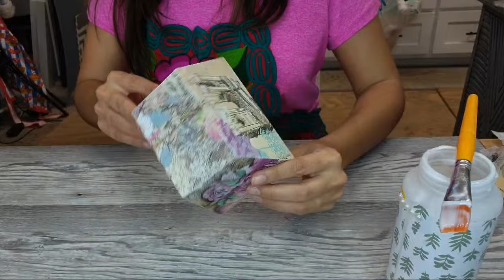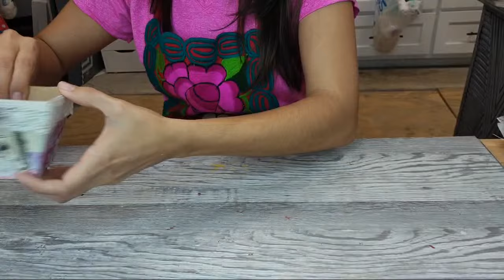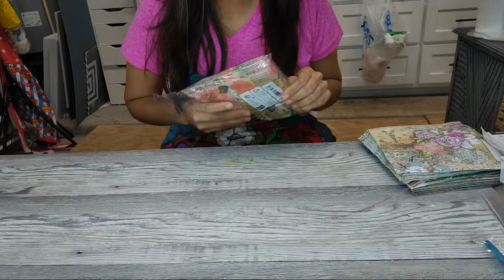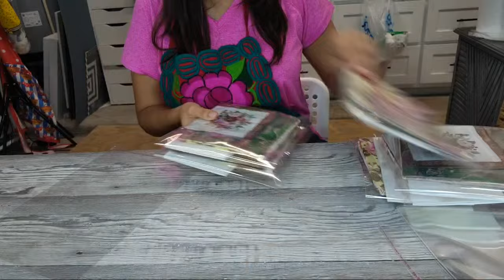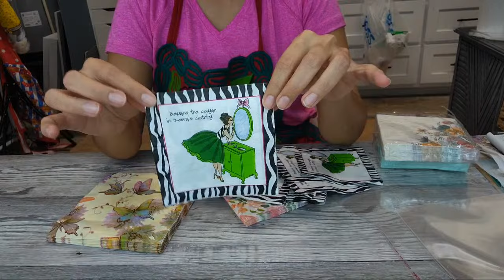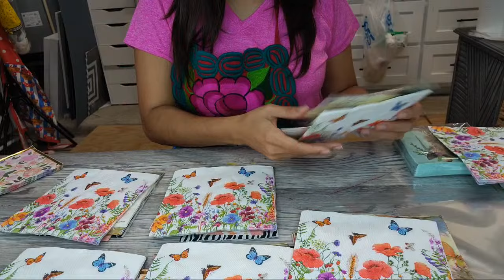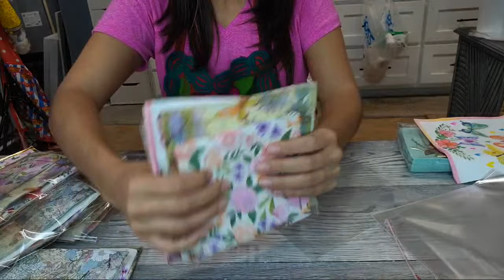MIRA LO QUE HICE CON SERVILLETAS Y CAJAS!!